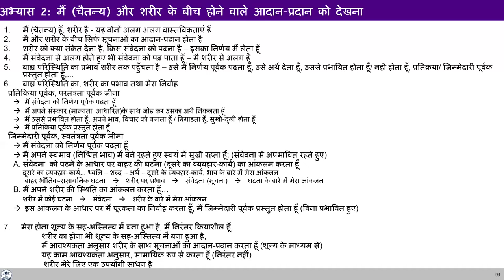D84 Q&A by Ganesh ji 2024 07 23 Hindi MS Batch 10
00:00 मैं अस्पताल में उन लोगों से कैसे बात करूँ जो गहरे दर्द में हैं?
11:17 आत्मचिंतन
17:40 मैं दूसरो की समस्या देख कर बहुत ज्यादा परेशानी हो जाती है, क्या करूं?
23:40 आत्मचिंतन 27:42 वर्तमान संबंध पैसे पर आधारित हैं, कृपया हमें बताएं।
32:05 मेरे व्यवहार में प्रतिक्रिया में देरी हो जाती है और दूसरा मुद्दा आ जाता है क्या करूं?
38:10 आत्मचिंतन
39:35 आत्मचिंतन
42:17 नए सिरे से स्वीकृति लेन की दिशा में क्या कदम है?